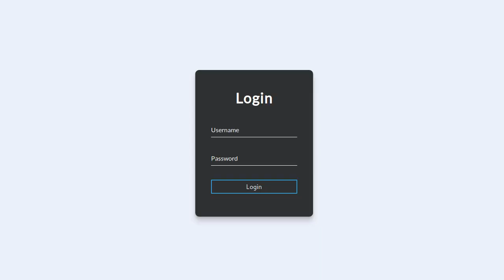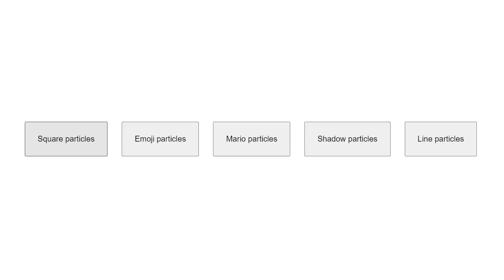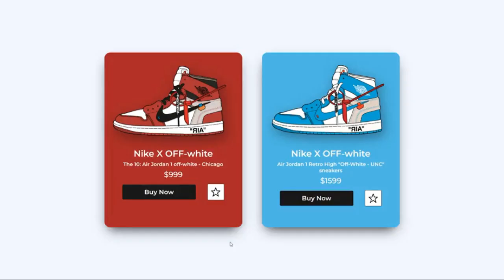10 Best HTML CSS and JS Animation Contents With Link || HTML Tips and Tricks || Link in Description